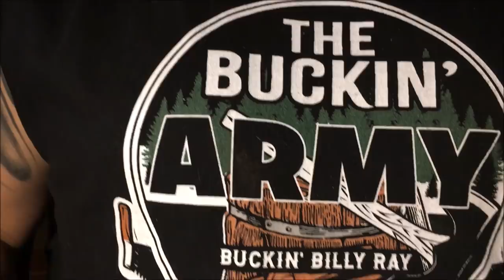OLD HOMELITE XL 76 ,DEALS WITH BAD TREE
HOMELITE XL 76 RIPPING IT UP